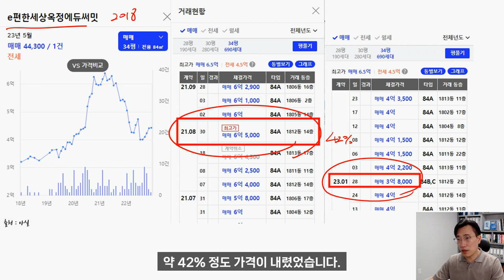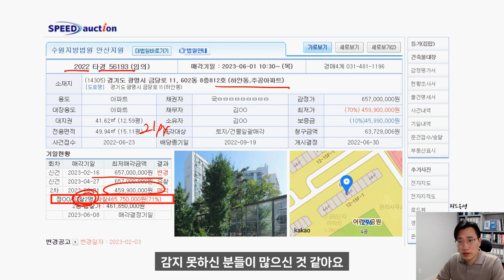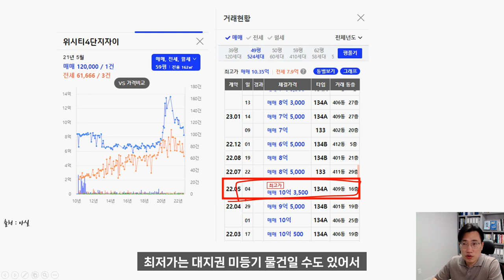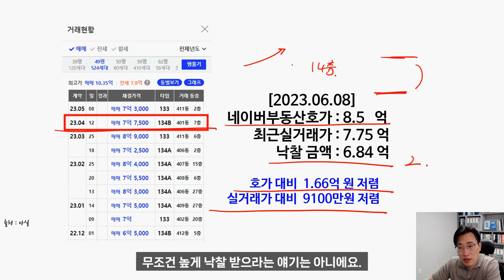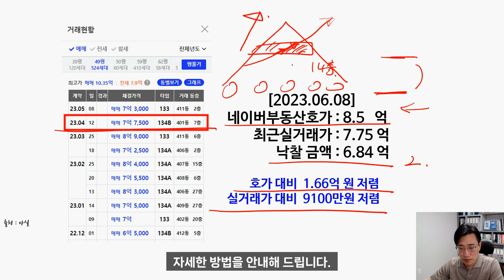광명 일산 양주 아파트경매 하안주공,옥정신도시,위시티 낙찰 사례